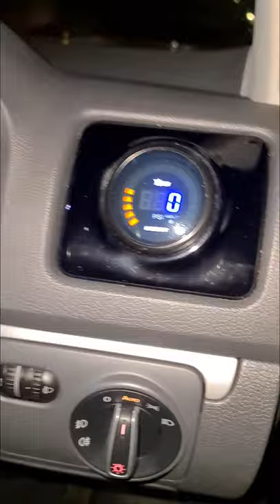vw golf 1.9 190bhp